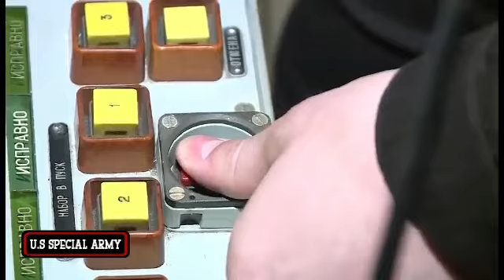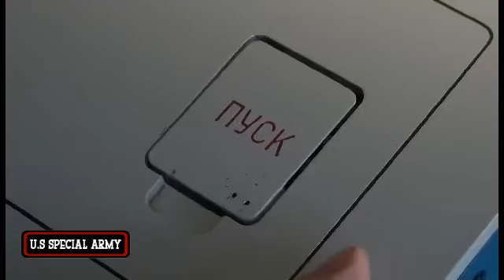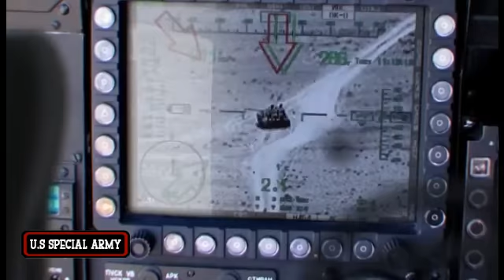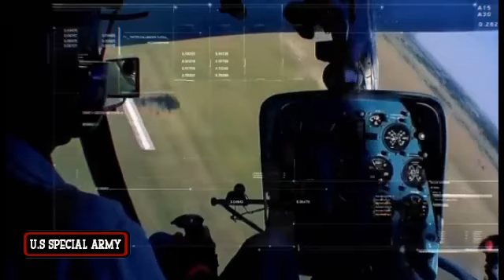Persiapan Perang Pelaut Rusia Mengasah Keterampilan Menembak Rudal Supersonik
ARMA adalah kendaraan multi-roda modular generasi baru dengan fitur taktis dan teknis yang unggul. Berkat mobilitas unggulnya, opsi tambang tinggi dan perlindungan balistik, opsi integrasi sistem senjata kaliber menengah dan tinggi; ARMA mampu melayani pasukan modern di medan perang nyata, menjaga perdamaian dan operasi bantuan kemanusiaan di medan yang paling sulit dan kondisi iklim